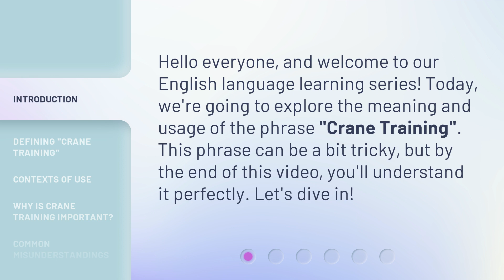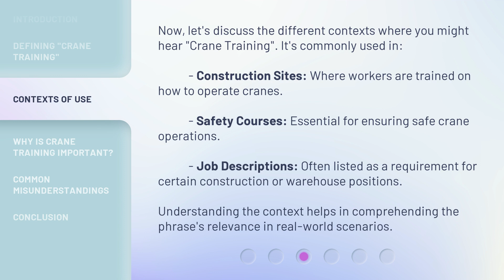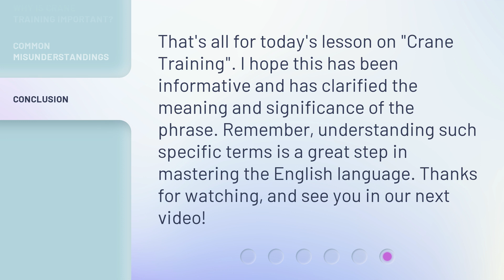Understanding "Crane Training": A Guide for English Language Learners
00:00 • Introduction - Understanding "Crane Training": A Guide for English Language Learners
00:28 • Defining "Crane Training"
00:59 • Contexts of Use
01:32 • Why is Crane Training Important?
02:05 • Common Misunderstandings